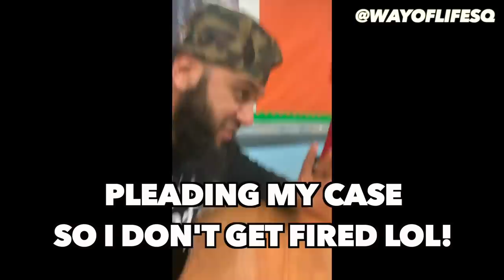MY STUDENT SHOCKINGLY ACCEPTS ISLAM IN CLASS!! *EMOTIONAL*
When I heard that my student was interested in wanting to be a Muslim, I couldn't tell them- "talk to me outside the building"
I put my job on the line cause helping them accept Islam was more important to me.
I hope I don't get fired! LOL